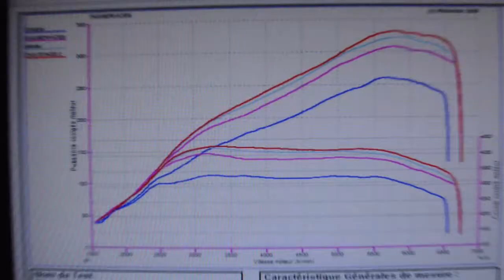Reprogrammation moteur Renault Megane 3 RS 250cv @ 331cv STAGE 2 dyno digiservices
Reprogrammation dans nos locaux d'une Renault Megane 3 RS 250cv.
Celle ci a reçu un echangeur et une ligne complète décatalysée!
Sur ce stage 2, nous obtenons 331cv et 429Nm!